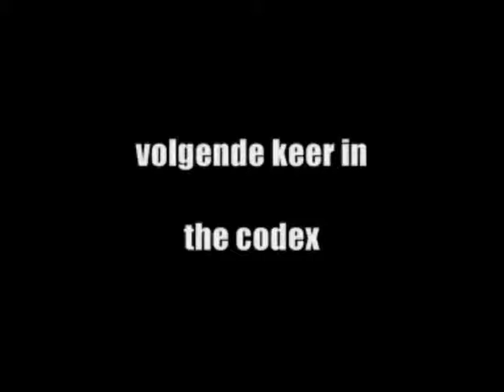The Codex episode 3 dutch sub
The Codex episode 3

De Covenant verzamelt hun troepen na de aanval op de grot.
zullen de mensen de Covenant op deze wereld weten te over meesteren?